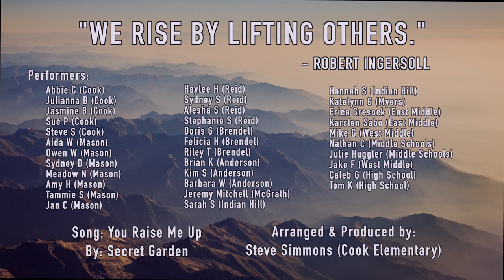You Raise Me Up- Grand Blanc Community Schools Opening Day 2020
Students and staff from all across the school district (Grand Blanc, Michigan) teamed up for a special virtual music performance for our 2020 Opening Day ceremony! Now more than ever is a time when we must remember to build each other up and lend a helping hand to those around us. Together we are strong and will rise up through these difficult times!